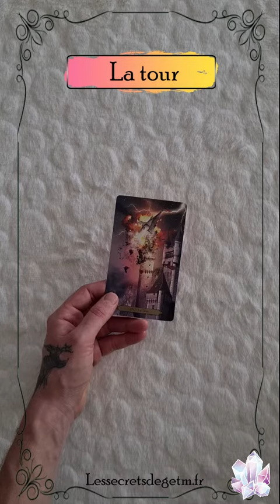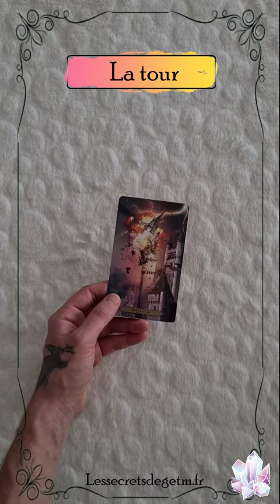Signification de la carte de la tour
Tarot. Apprendre la signification des cartes. Arcane majeur ; la tour.
Il ne s'agit que de mon interprétation des grandes lignes de cette carte.